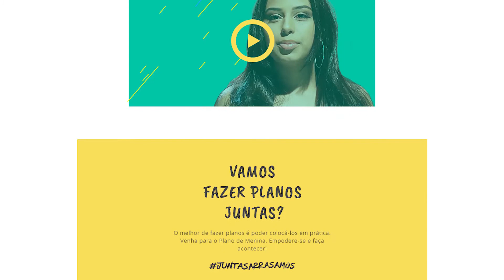Seda quer ser protagonista no diálogo com a mulher | PROPMARK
Através do movimento JuntasArrasamos marca quer fazer parte do progresso feminino